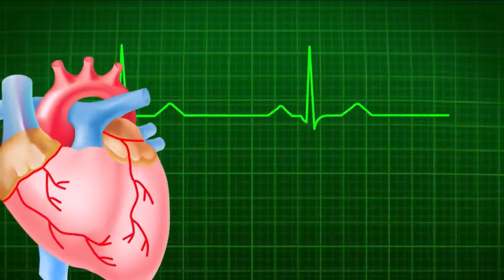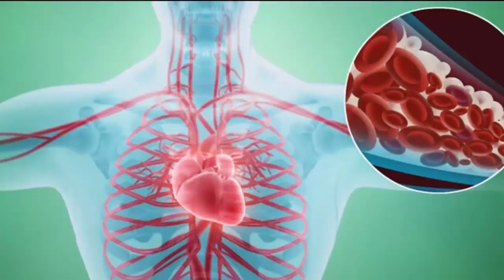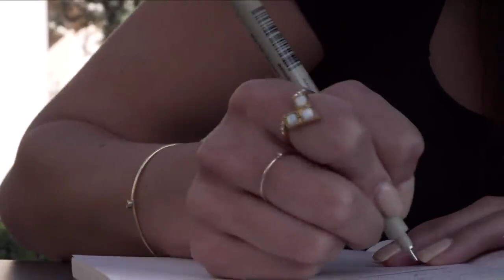8 Sinais de Que suas Artérias Estão Entupidas, e Como Resolver o Problema com Esse Remédio Caseiro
8 Sinais de Que suas Artérias Estão Entupidas, e Como Resolver o Problema com Esse Remédio Caseiro

Antes que seja tarde demais e que você venha desenvolver uma doença cardiovascular como a aterosclerose ou um infarto agudo miocárdio o seu corpo te dá alguns sinais que podem indicar que o seu colesterol está alto e que suas artérias entupidas.

No vídeo de hoje iremos te contar 8 sinais que podem indicar que suas veias estão entupidas e no final do vídeo ainda preparamos uma receita que vai te ajudar com esse problema.

⚠️ IMPORTANTE:
Para que o YouTube entenda que você quer receber meus vídeos:
✔️COMENTE
✔️COMPARTILHE